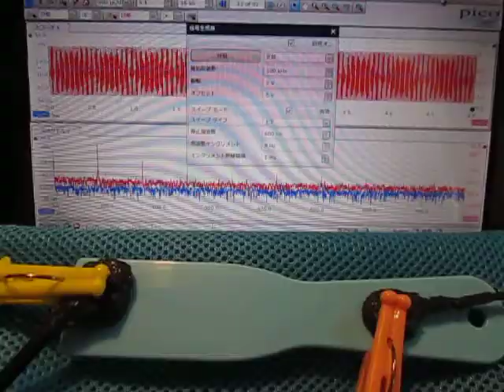超音波プローブによる発振制御システム（表面検査の基礎実験）